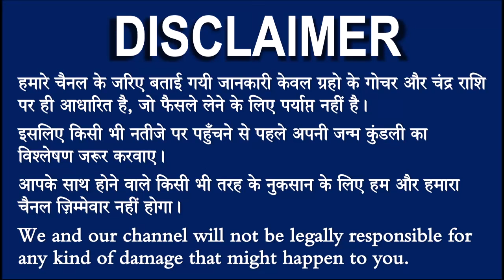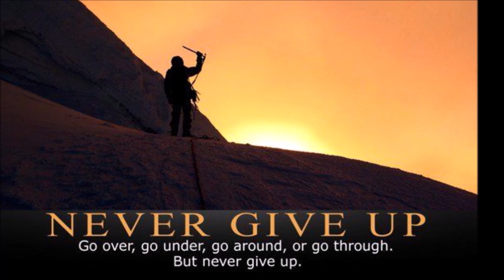सिंह राशि वालो हो जाओ तैयार अगले 24 घंटों के अंदर जो होगा सह नहीं पाओगे! | Singh rashi